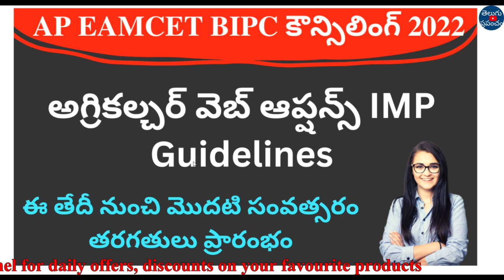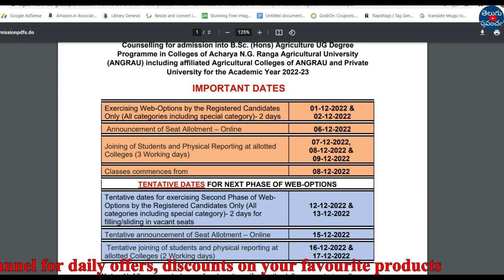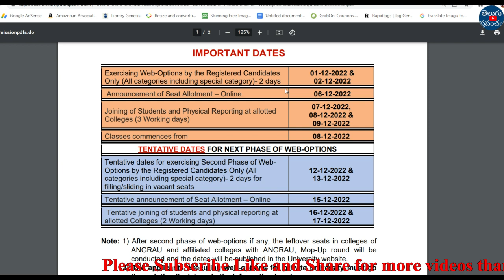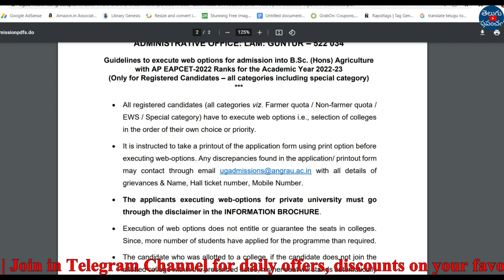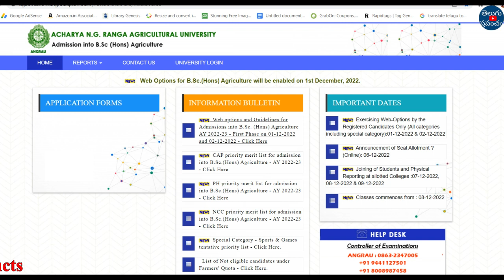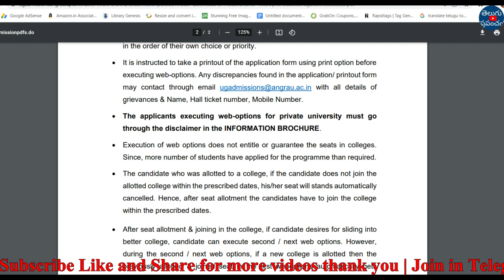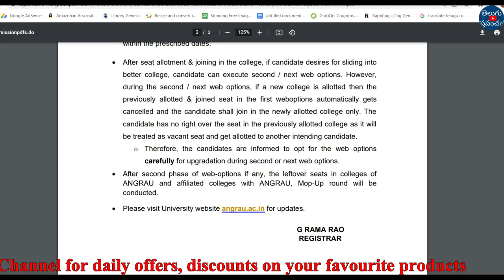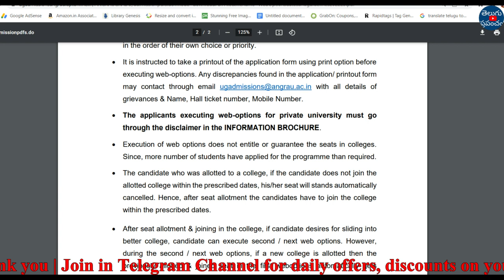AP EAMCET BIPC Counselling 2022 Agriculture web options guidelines update | teluguprapancham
Hi, welcome to the Teluguprapancham YouTube Channel.AP EAMCET BIPC Counselling 2022 Agriculture web options guidelines update.